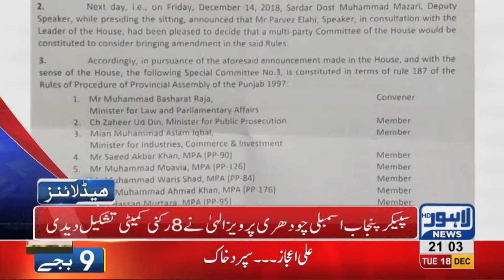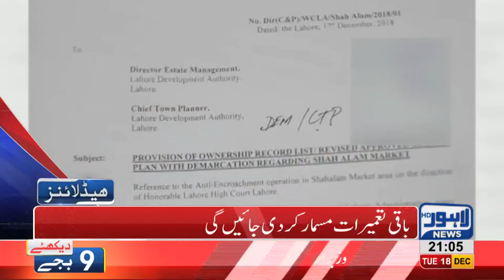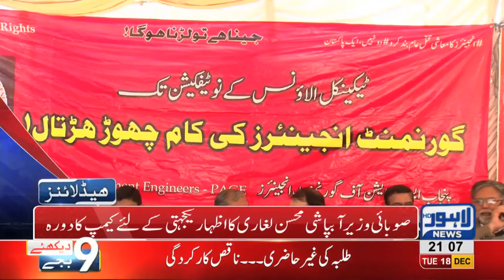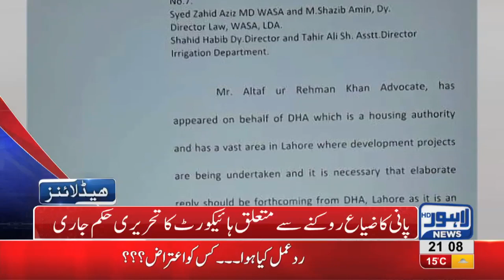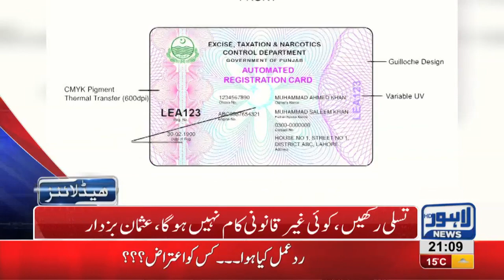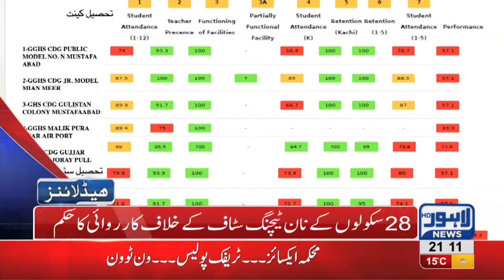09 PM Headlines Lahore News HD – 18th December 2018